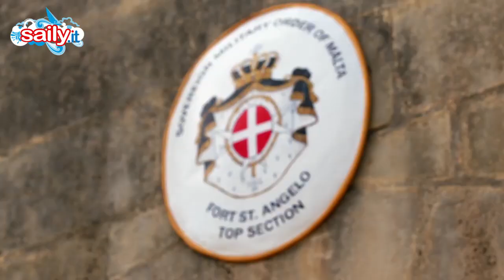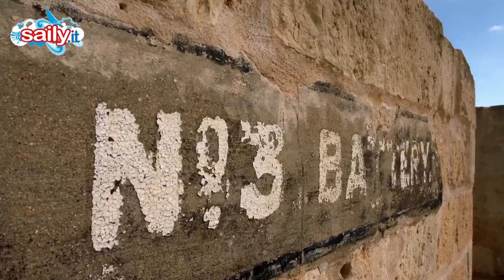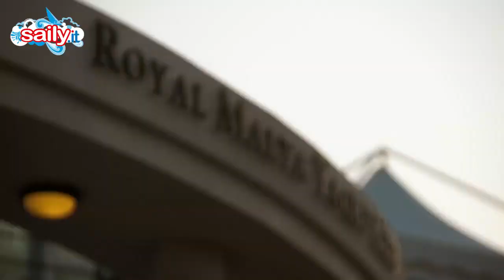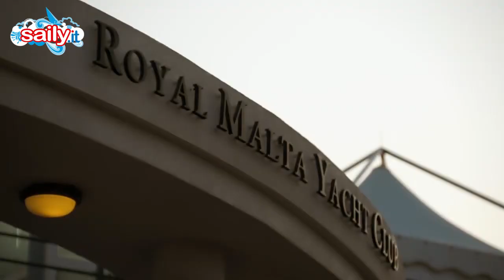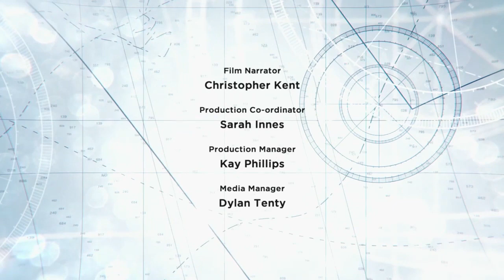ROLEX MIDDLE SEA RACE 2019 IL FILM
Rivivi la superclassica d'altomare da Malta a Malta intorno alla Sicilia e alle sue isole, a Lampedusa e Pantelleria, in questo docu-film di 23 minuti